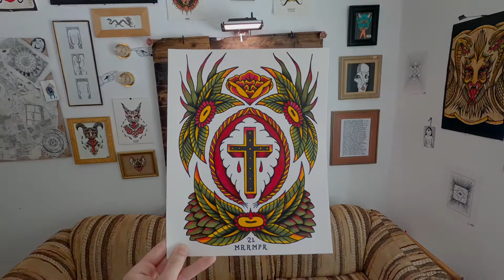Old School Traditional Cross Tattoo Flash Sheet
What’s up you human beans!? Here I show how indecisive I can be especially when I have no specific idea in mind. All I knew here was I wanted to draw a cross.
If you are interested in this piece I have it up on my Etsy shop!

Song: Look up by Bradley Hathaway